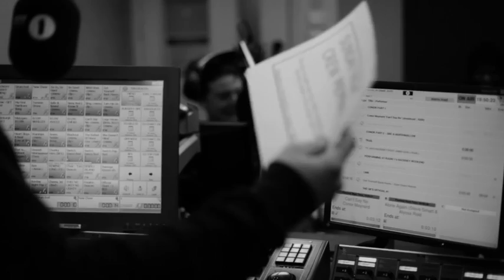Conor Maynard - The Conorcles Episode 8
In this episode I visit the BBC studios for my first live interview for Radio 1. Big shout out to the Mayniacs!

Just wanted to say a big 'Thank You' to all the Mayniacs out there!! :D